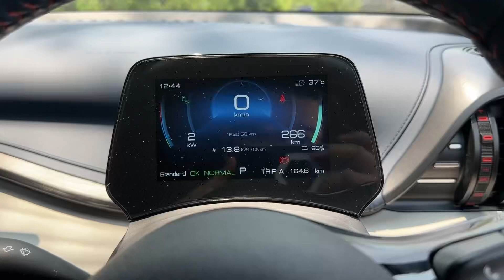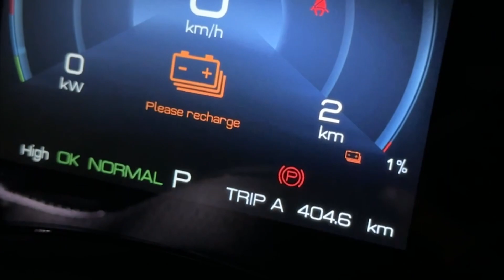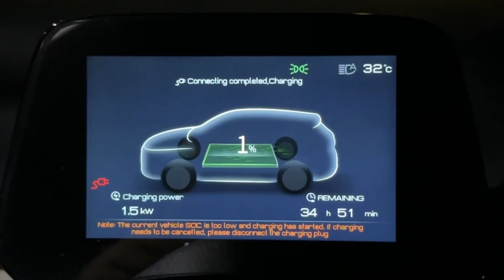เฟล! ขับน้อง YODA (ATTO3) 400 โลฯ นนทบุรี - ลพบุรี เจอเหตุไม่คาดฝันไปกลับไม่ถึงบ้าน T.T